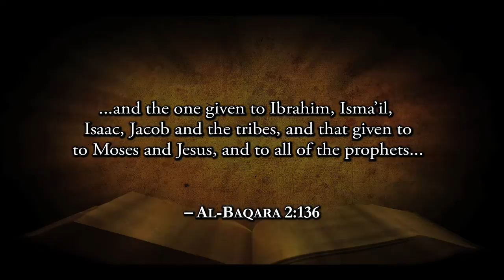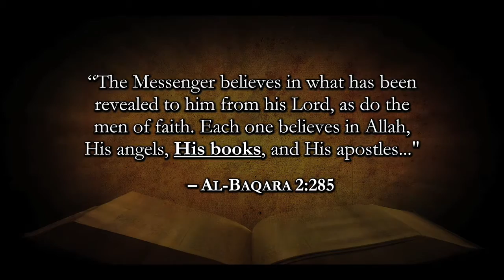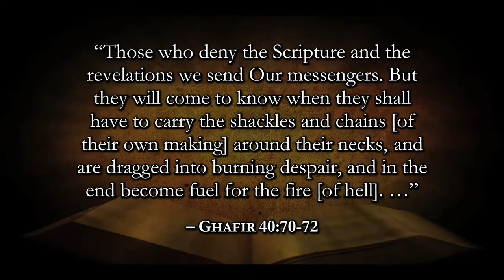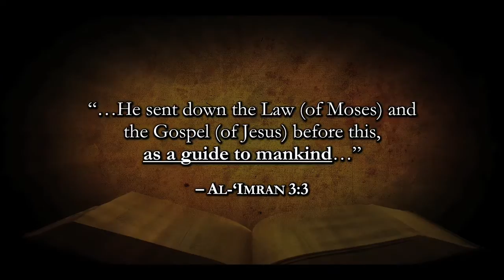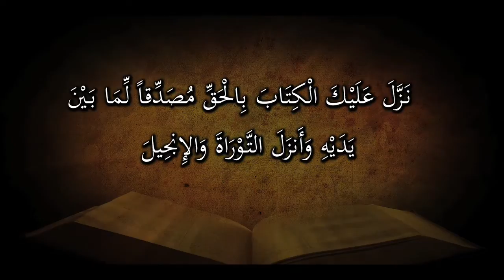Should Muslims Read the Bible? (1.8)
What does the Qur'an say about whether the Bible is relevant or reliable?  Listen to the powerful reasons why we must hear the testimony of the Taurat and Injil.